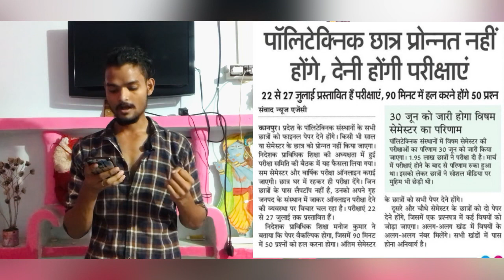university exam news 2021🔥🔥/bundelkhand university jhansi/bu jhansi exam date 2021/bu jhansi news